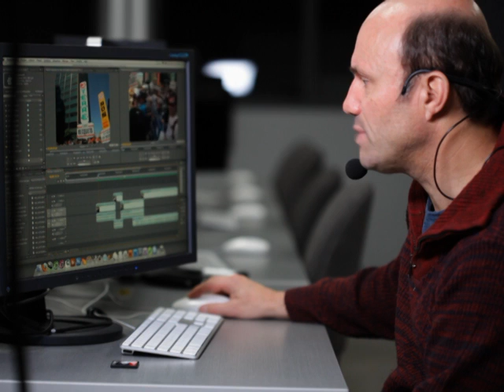7 de 7 montage vidéo 101 Premiere CS4